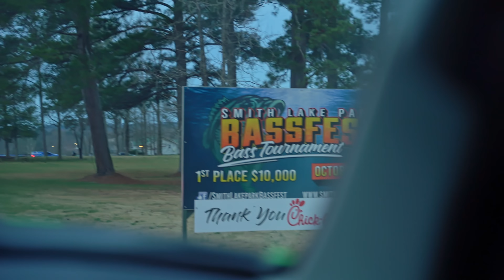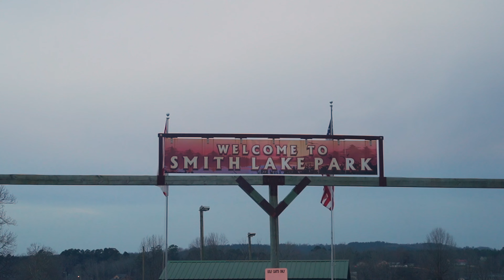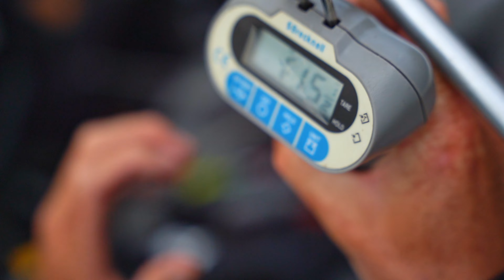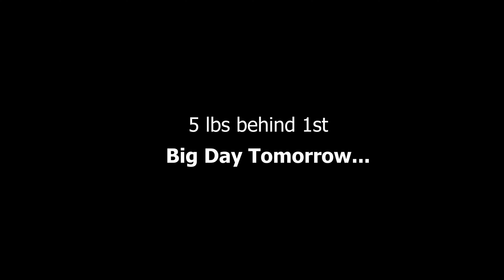Adrian Avena Day 1: MLF Big 5 Lewis Smith Lake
MLF BIG 5: Stop #2 Smith Lake, Cullman Alabama

Adrian Avena finishes day 1 in 25th place.